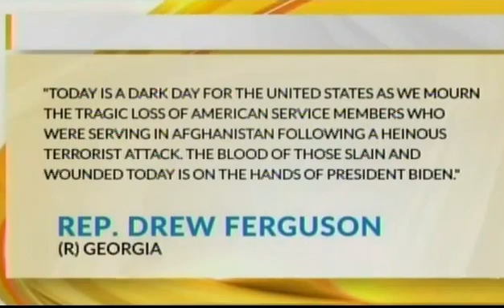08.27.2021 Ferguson on WRBL